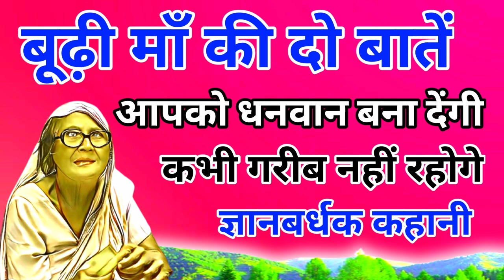बूढ़ी माँ की दो बातें!आपको धनवान बना देंगी,कभी गरीब नहीं रहोगे।Two things about the old mother.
about this video:-बूढ़ी माँ की दो बातें,आपको धनवान बना देंगी।
namskar doston.aaj ki kahani bahut hi gyanvardhak and motivational hai.jisme aap janenge old mother ki do gyanvardhak baten.jo aapke liye bahut achchhi sikh deker jayengi.kahani ko pura hi sune.thanks

welcome to my chennal.